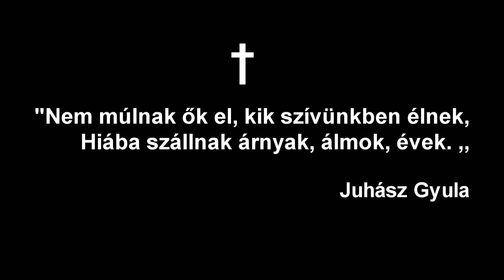Lebics Istvánra és Radányiné Lebics Máriára emlékezünk kisfilmünkkel